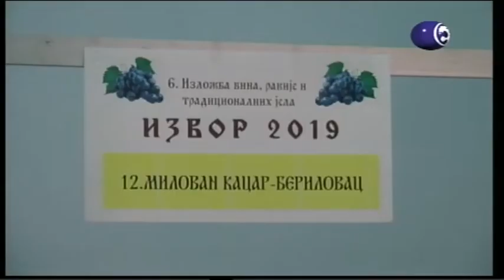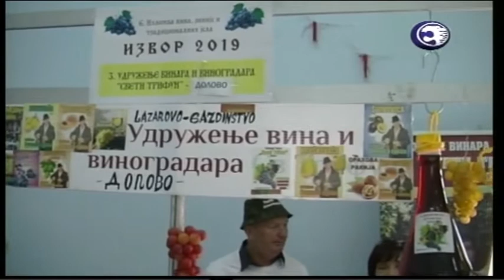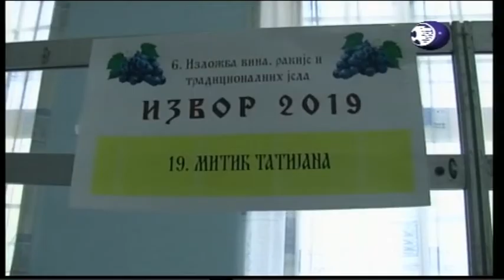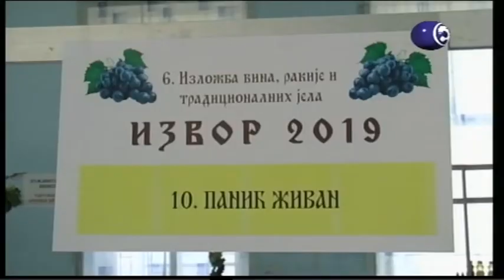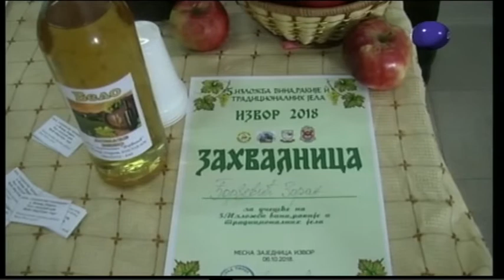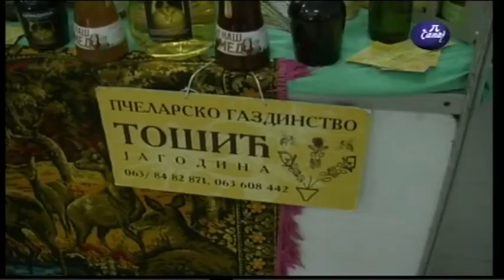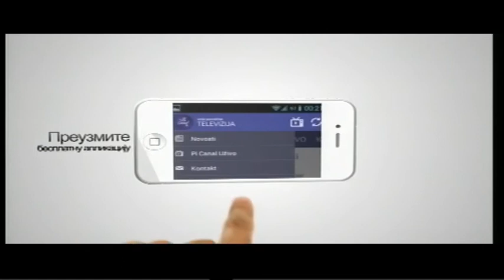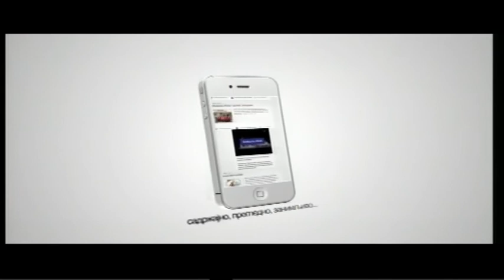Boje grada 14 10 2019